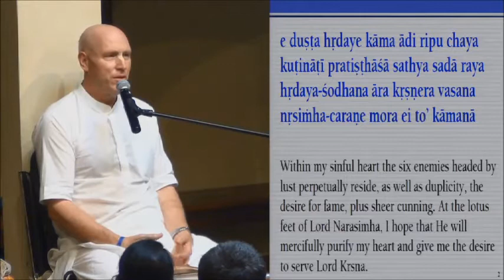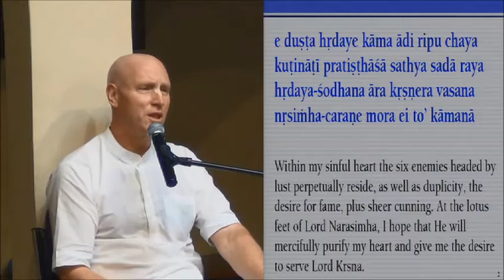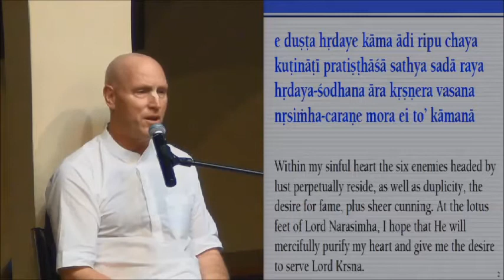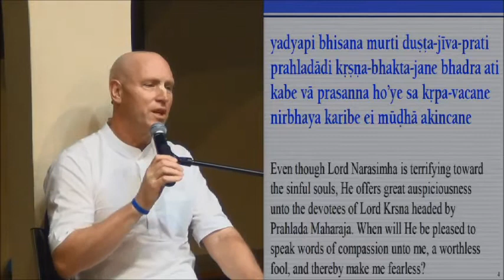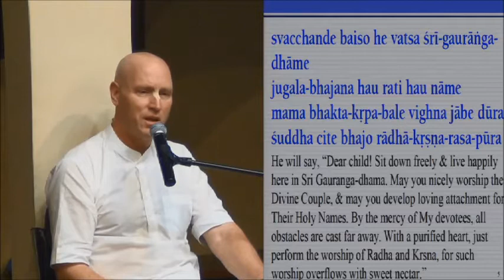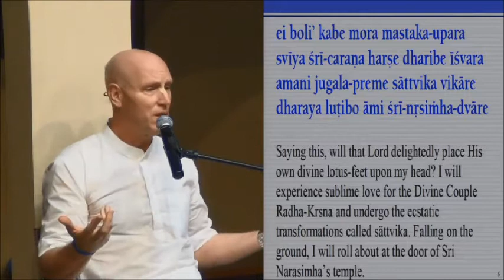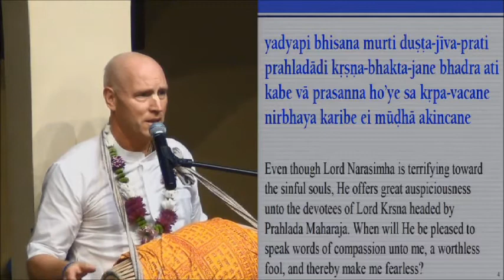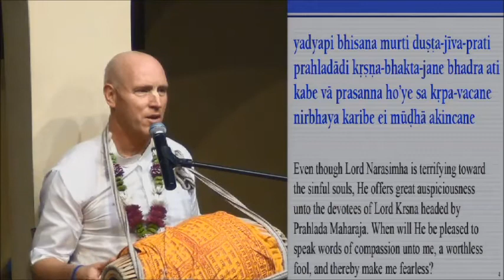Nrsimhadeva Caturdasi Celebration Lecture | HG Vaiesesika Dasa | 2 May 2015